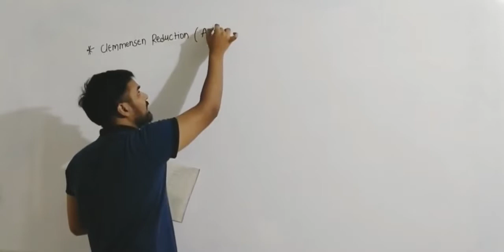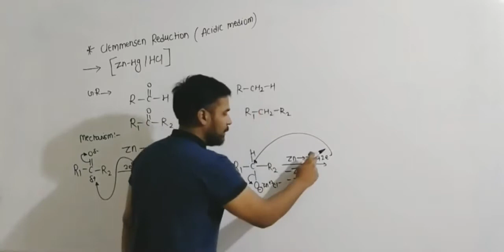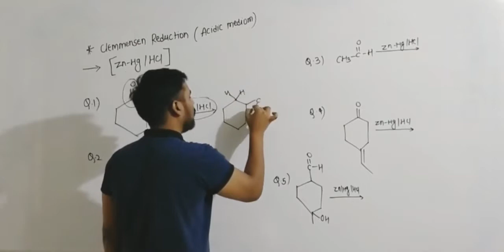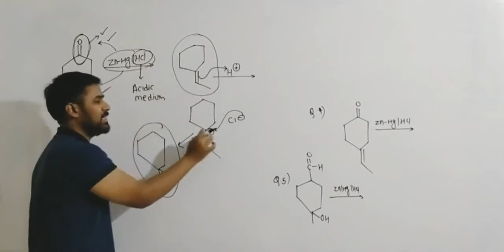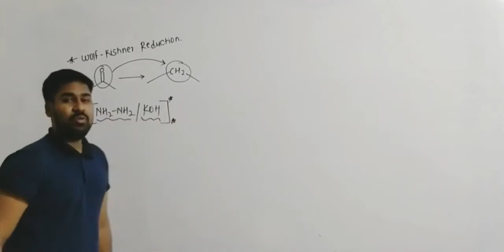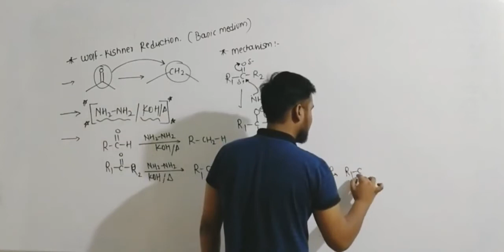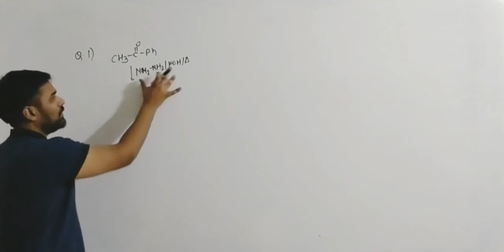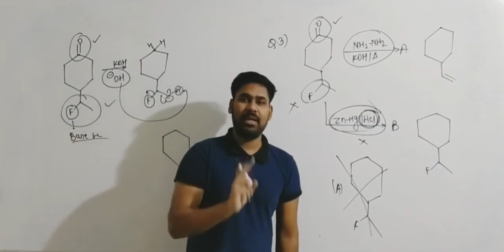Clemmensen and Wolff kishner reduction for IIT JEE and NEET with solved examples